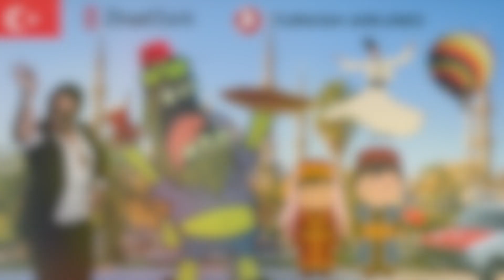"Chocolate" in 66 languages